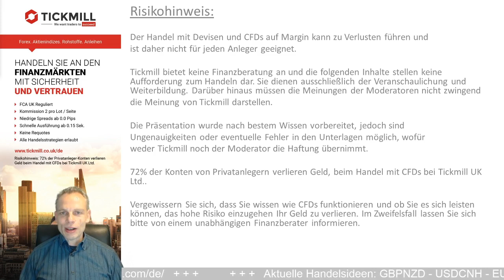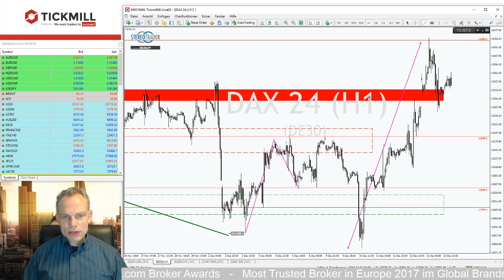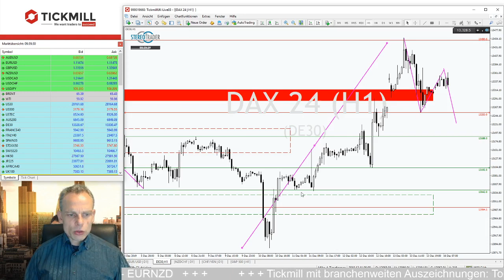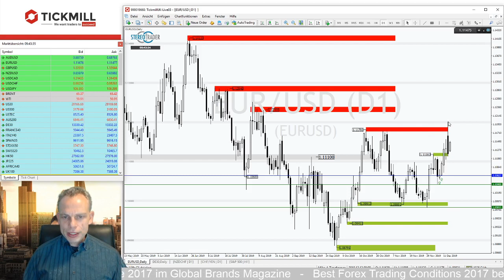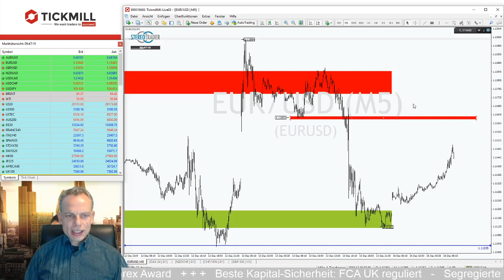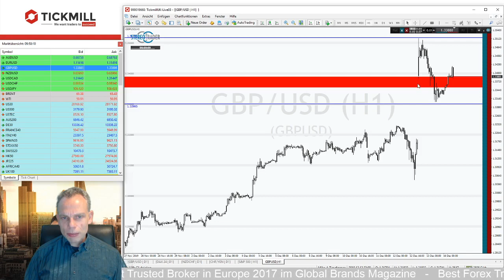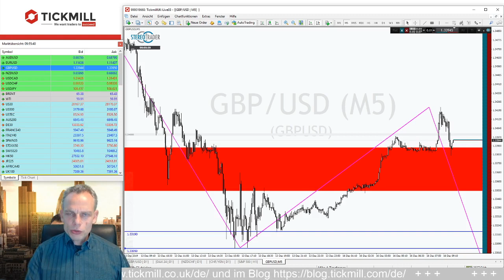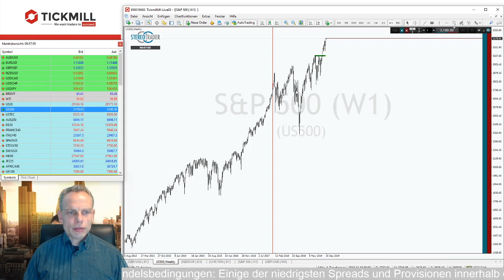DAX – Korrektur oder Allzeithoch, wo geht die Reise hin?